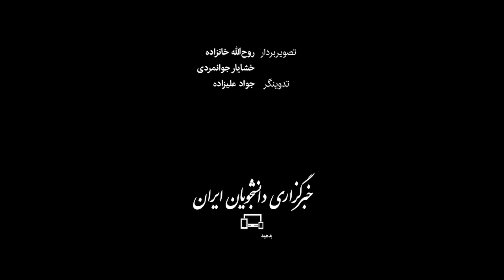پیکر ابتهاج به خاک سپرده شد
پیکر امیرهوشنگ ابتهاج، شاعر و پژوهشگر ایرانی متخلص به «سایه»، پس از حدود ۱۰ روز پیگیری، سرانجام صبح شنبه (۵ شهریور) در باغ محتشم رشت به خاک سپرده شد. ابتهاج تیر ۱۴۰۱ به دلیل نارسایی کلیوی در بیمارستانی در شهر کلن آلمان بستری شد و بامداد چهارشنبه (۱۹ مرداد) در ۹۵ سالگی درگذشت. قرار بود پیکر او چهارشنبه هفته گذشته به ایران منتقل و بعد از تشییع در تهران، جمعه گذشته در رشت به خاک سپرده شود که با درخواست قضایی یکی از دختران او، این امر یک هفته به تعویق افتاد. سرانجام با برطرف کردن مشکلات، پیکر او ساعات پایانی چهارشنبه (۲ شهریور) به ایران منتقل و ابتدا در تهران تشییع و سپس به رشت منتقل شد.
isna.ir/xdMj9t